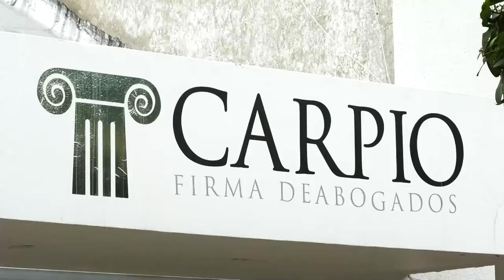HACIENDO PIQUES EN MOTO SE MATÓ AL CHOCAR CONTRA UN TAXI